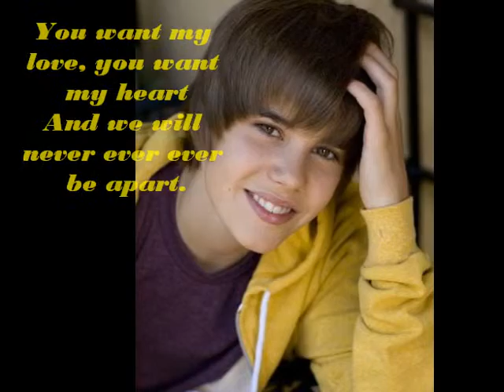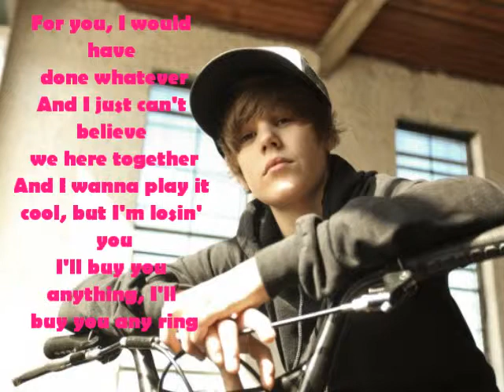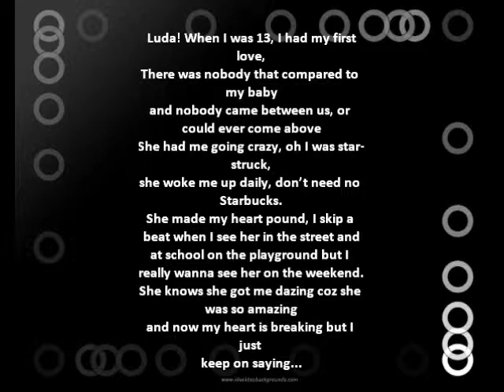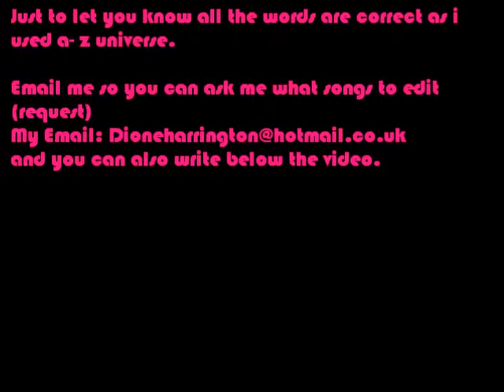Justin Bieber, Baby Ft. Ludacris